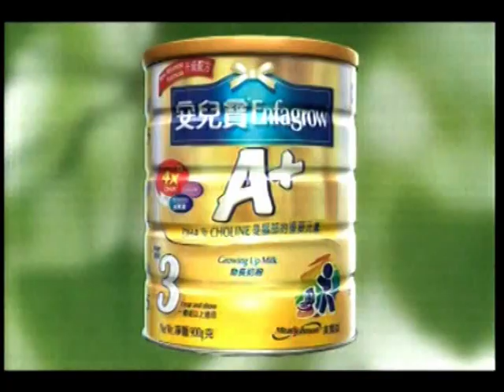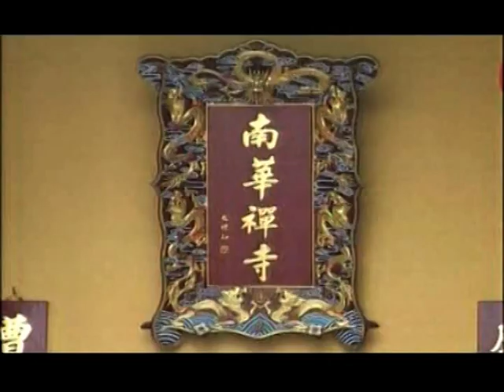特區天真情 T